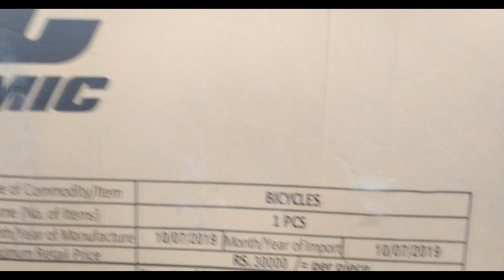COSMIC 29 3000 AL 27SPD | Cycle UnBoxIng | Hindi | MTB Under 20000 | Hardtail Mountain Bike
you can click the think to check specification of  cycle

I Got this Bike for 18000 only